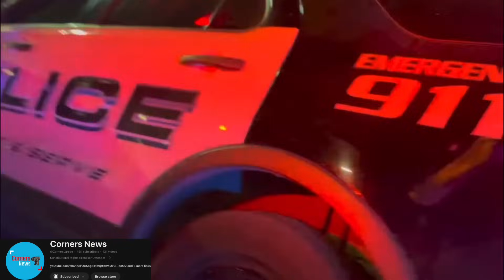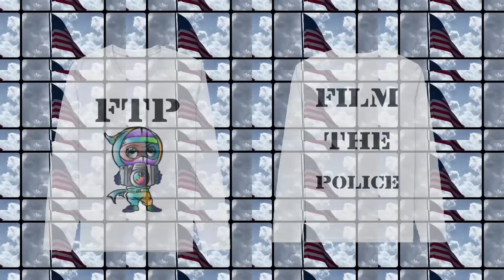ID REFUSAL LIKE A BOSS (Int!m!dat!on Fail)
Much love for Corners always being out there and holding these public employees accountable. Don’t forget to let me know what you think about this video in the comment section and also get over to his channel to show some love and subscribe if you haven’t already.